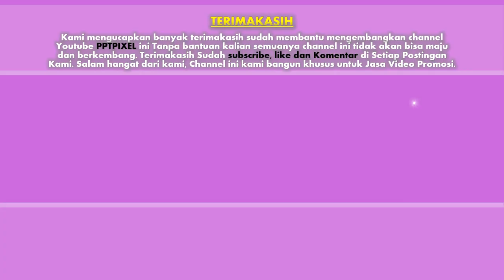Design Event Management, Wedding Planner Company Profile Cover - Greatest Romantic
Design Event Management, Wedding Planner Company Profile Cover Best Wedding Country - Greatest Romantic